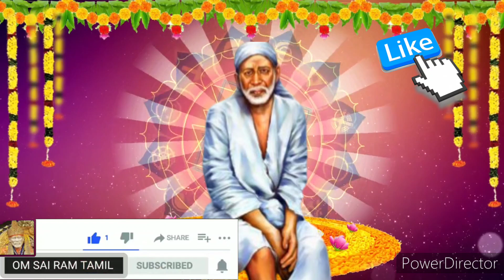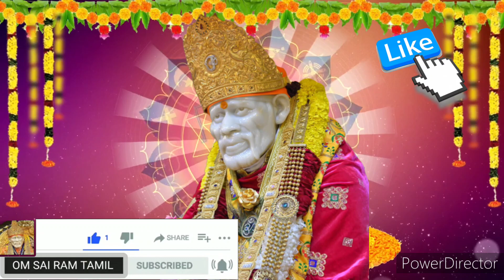என் ஆசியோடு உனக்கான நல்ல செய்தி உனை தேடி வரும் shirdi saibaba advice/sai motivation/saibaba/saiappa